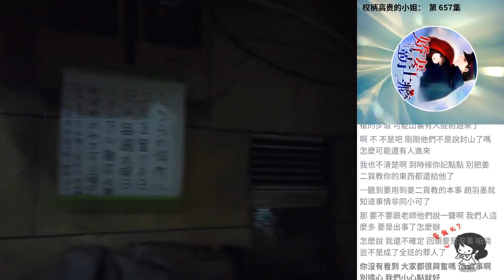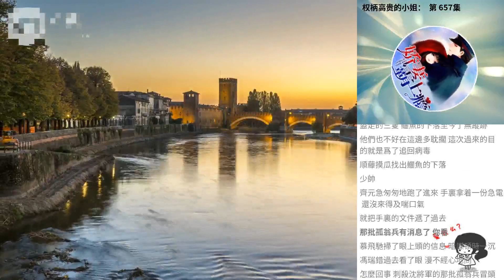權柄高貴的小姐： 第 657集